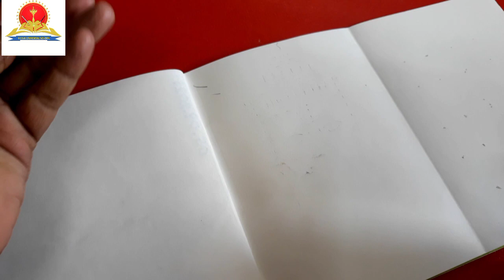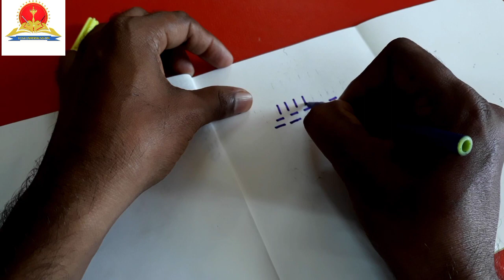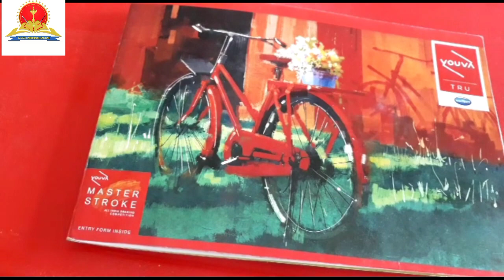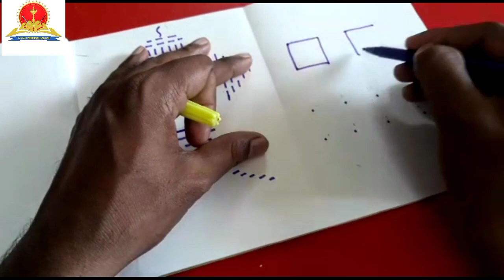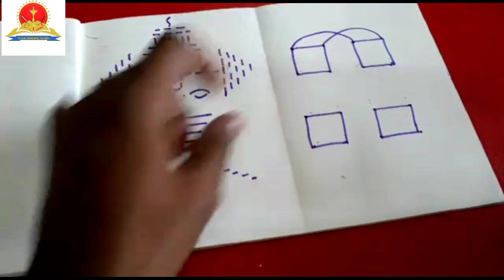Creative Writing And Work Education # 25 Bappa Art ( Sketching) Using Patterns And Dots